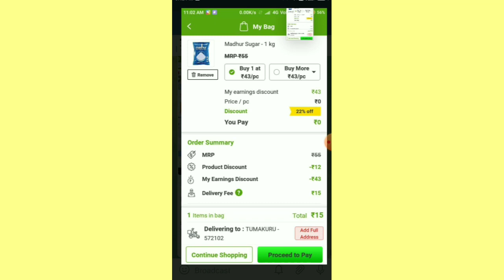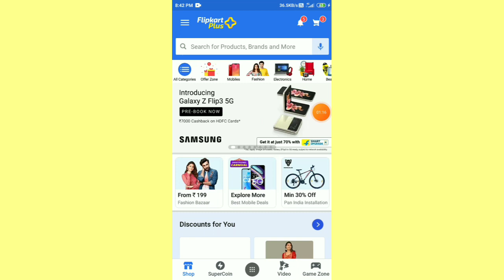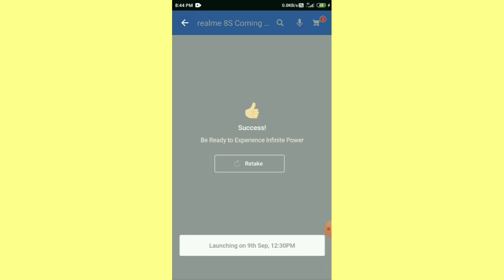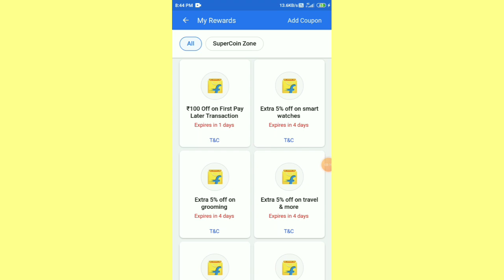Flipkart New Loot Offer||Flipkart Today New Offer Win Free Realme 8S Smart Phone 😱😱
🏃 About Me.

In This Channel You Can Get Flipkart Free SuperCoins Trick, Flipkart All Updates+ Fastest, Flipkart Related Videos, Free Shopping, Free Flipkart/Amazon Vouchers, And Many More So Please You Can Instead This Channel 👉 Please Subscribe This Channel & Press Bell Icon For You Can Get New Videos Notification.

Refer Code 👉 j29MdyJPTY

Refer Code 👉 78ANzJ7N

5 supercoins in flipkart video